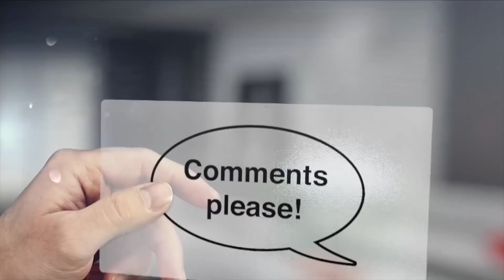Shoot Out | Aasheen Kharinti | Aashi Dahima & Biku Boora | Haryanvi Song | Aashi Daima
Song : Shoot Out
Singer : Aasheen Kharinti
Lyrics  : Rahul Ladwa (MITTHU )
Artist :  Aashi dahima ,biku Boora& Pooja Sharma
Special thanks Sahil Boora ,Ravinder boora ,Sonu Boora
Director : Akash puhal
DOP : Raj Verma
Editor : Sonu Lohiya
Makeup : Kapil Nimal
Producer : Sunil Kumar Rohilla, Anil Verma
Label : Jugni Series

© Presents & Copyright By Jugni Series Cassettes
Channel Management By Sineflix Digital Pvt Ltd